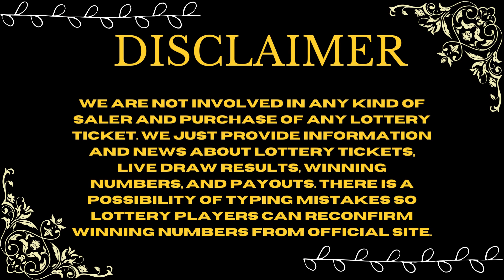North Carolina Evening Lottery Draw Results Oct 28, 2023 - Pick 3 - Pick 4 - Cash 5 - Mega Millions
Today October 28, 2023, Find in this video the North Carolina evening lottery live drawings results, Top payouts(prizes), and the latest winning numbers. These North Carolina Evening lotteries' live drawings results are drawn in the evening time daily.

Find in this post, Pick 3 Evening, Pick 4 Evening, Cash 5, Lucky For Life, Powerball, and Mega Millions live drawing lottery results, jackpot prizes, and winning numbers for today Oct 28, 2023, past 30 days.